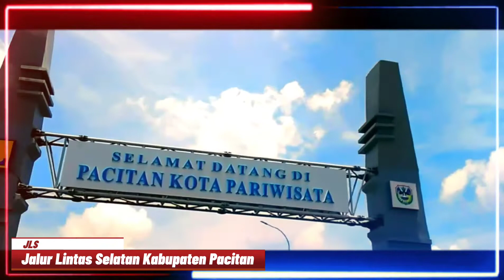Greeting Hari Jadi Kabupaten Pacitan Ke 276 Oleh Dandim 0801 Pacitan.